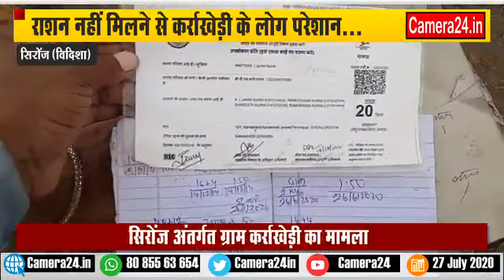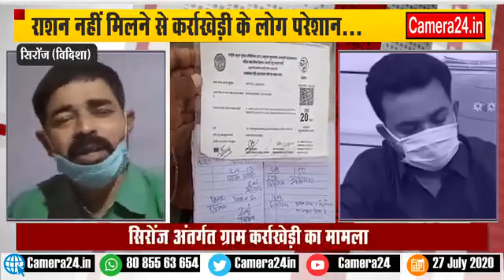राशन नहीं मिलने से ग्राम कर्राखेड़ी के लोग परेशान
Vidisha जिले के Sironj अंतर्गत ग्राम कर्राखेड़ी में गरीबों को जून और जुलाई माह का राशन नहीं मिलने से ग्रामीण परेशान है। बताया जा रहा है कि उचित मूल्य.